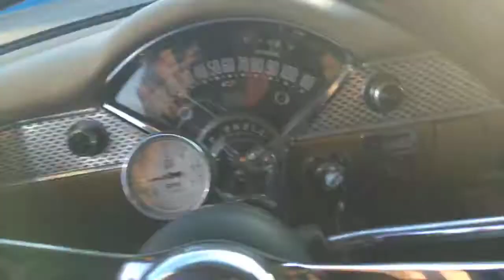The 55 on the Texas Motor Speedway.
Driving The 55 on the Texas Motor Speedway.